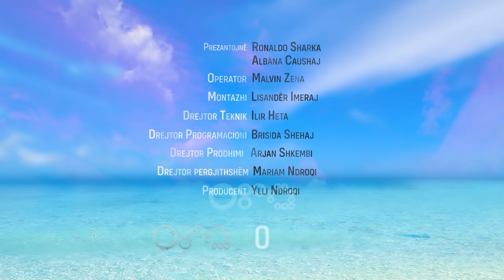Vlonjatët, vazhdojnë t'a kenë gjoksin gropë? | Ora Verore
Gazetari, moderatori dhe autori i "Ora Verore" në RTV Ora, Ronaldo Sharka ka udhëtuar deri në vlorë për të bërë një pyetje që ka kohë që e mundon. Vlonjatët, vazhdojnë t'a kenë gjoksin gropë në vitin 2020? Shihni përgjigjet!